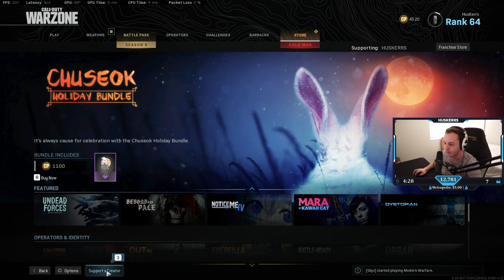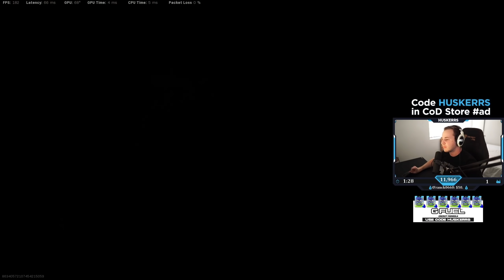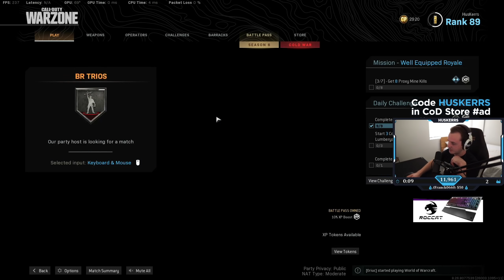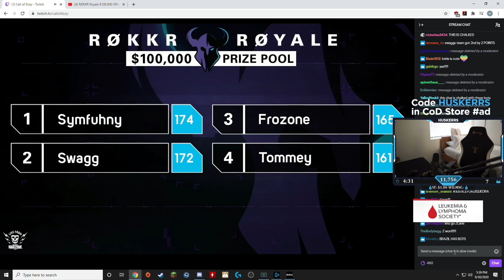WE WON THE $100K ROKKR ROYALE TOURNAMENT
I upload a ton of Warzone highlights & high kill games - Sub so that you don't miss the next video!